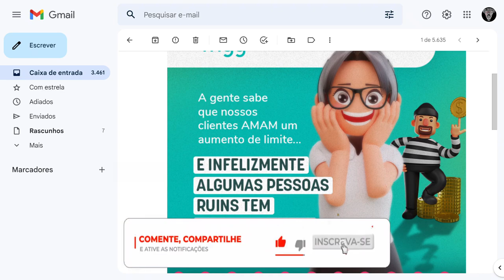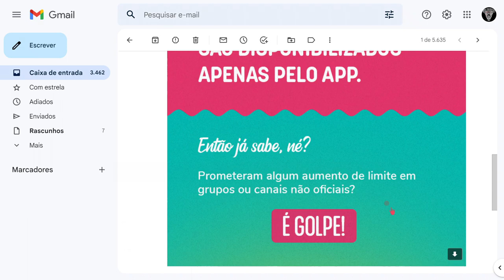🔴Alerta Trigg! Contra Golpe no Cartão de Crédito Trigg sobre o Aumento de Limite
Alerta a golpe do cartão de crédito trigg, vários clientes receberam notifição a respeito de alerta na hora de pedir aumento de limite, confira...

✅pagseguro.info/bkchqmth